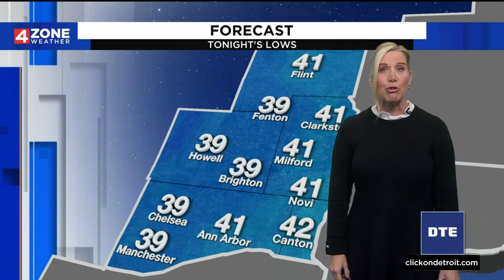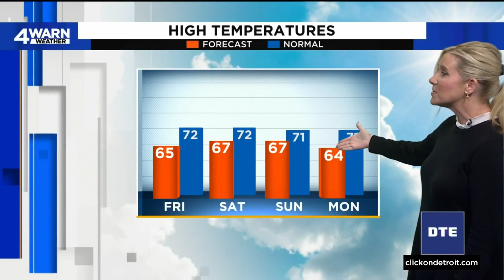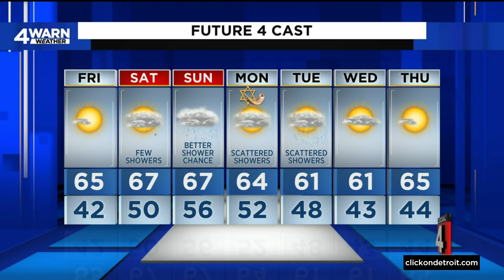Metro Detroit weather forecast Sept. 22, 2022 -- 11 p.m. Update